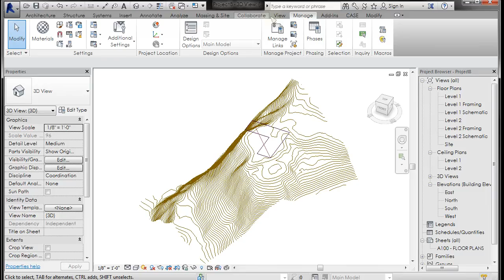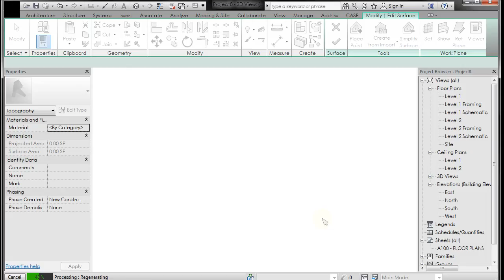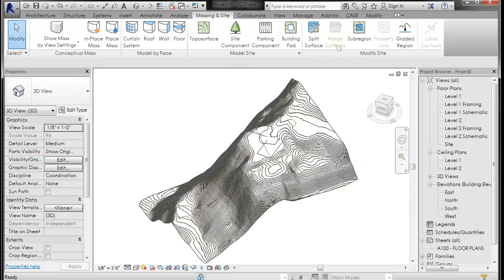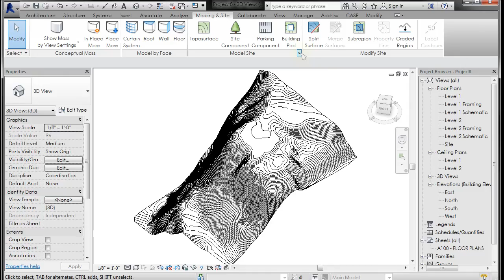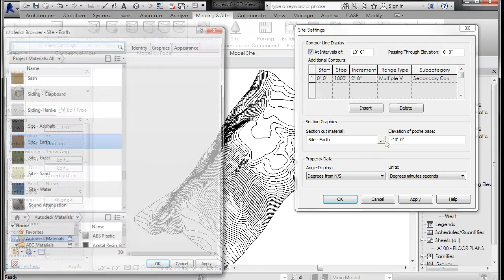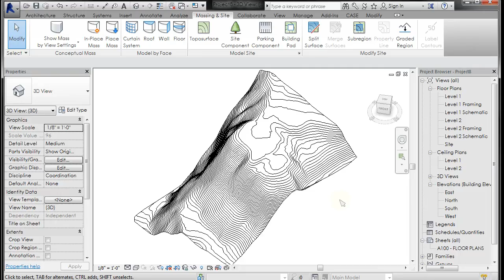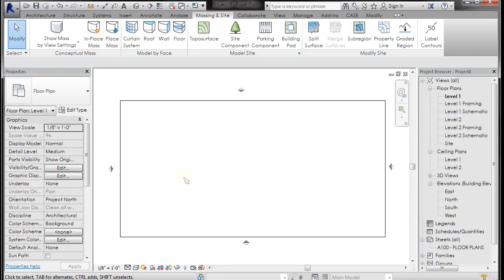REVIT SITE 02 TOPOSURFACE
Create a Toposurface in Revit using and Autocad Topo Drawing